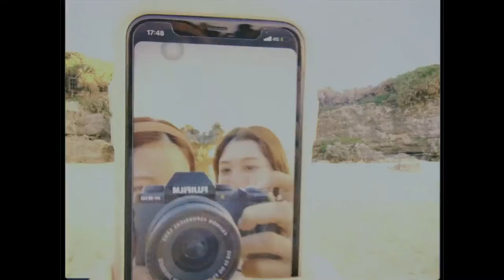【VLOG】Memories phonecard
Memories phone card

一瞬の記憶をずっとずっと

動画編集代行サービス

こちらのイメージVの動画撮影編集をしました！
素敵な姉妹です🐥

ATOLIEでは、このような編集や、撮影が可能です。